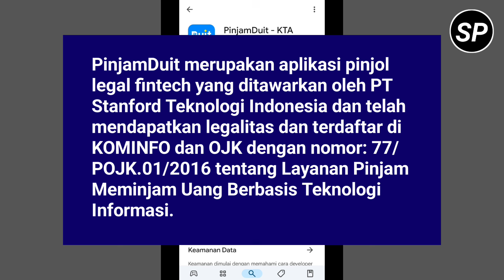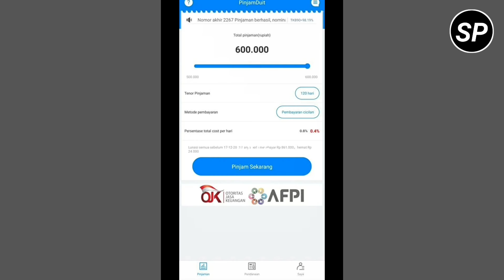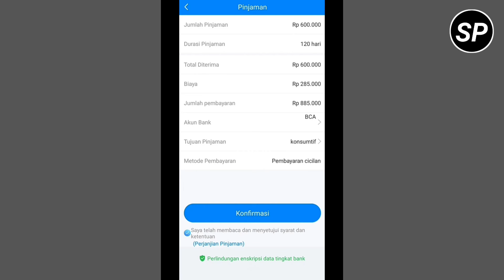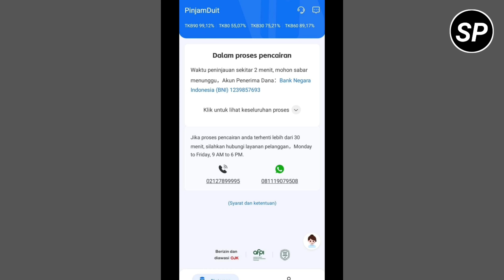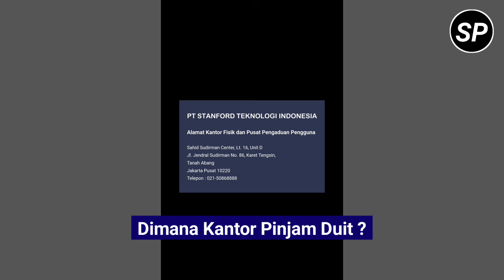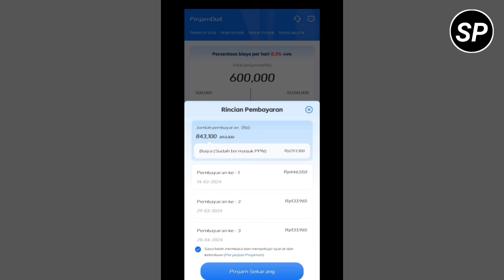REVIEW JUJUR PINJAM DUIT APAKAH RESMI OJK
PinjamDuit apakah terdaftar OJK?
Berapa lama tenor Pinjam Duit?
Berapa bunga di aplikasi Pinjam Duit?
Apa itu aplikasi pinjam duit?